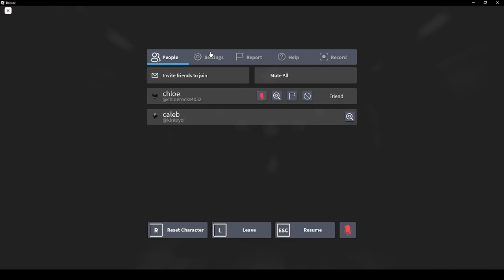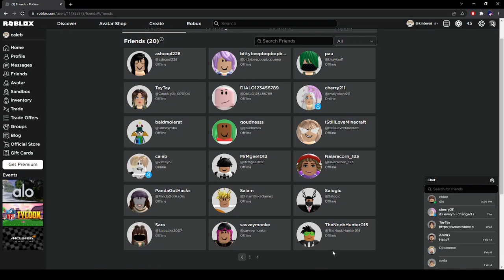Frigid Dusk - ROBLOX - Baby Game, pshh We Were Never Jumpscared